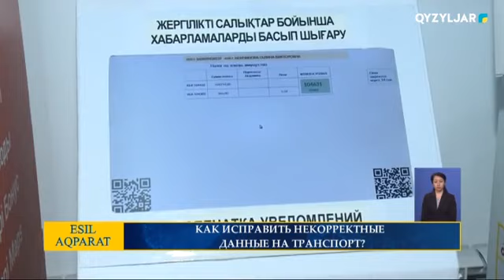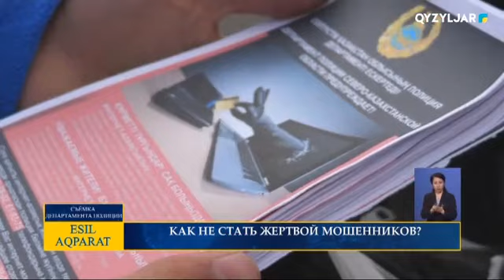Есіл-Aqparat. Итоговые новости. 21.09.2020